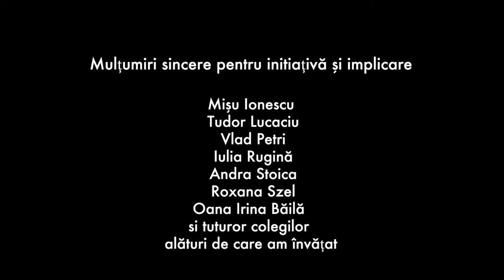Aporia (un film de Vlad Andrei Constantin)